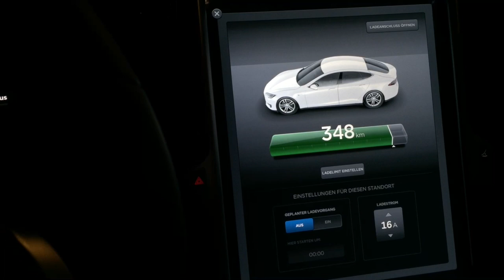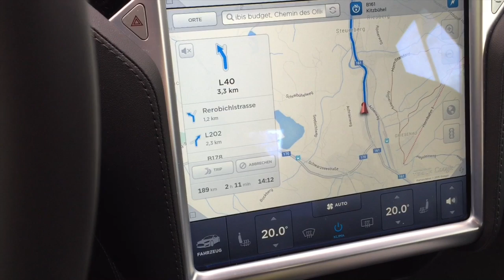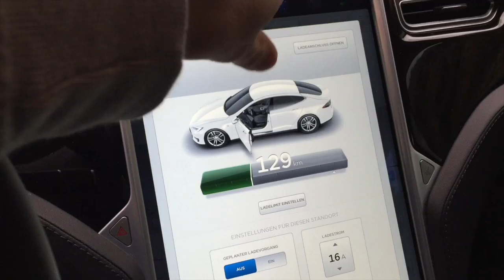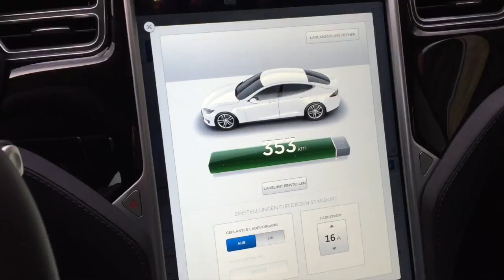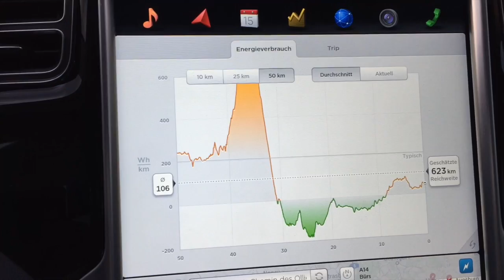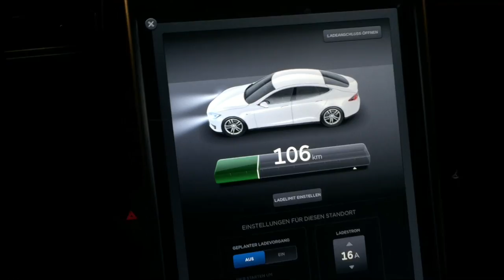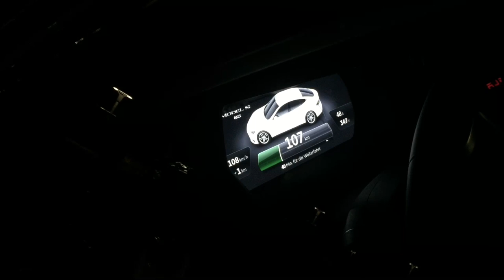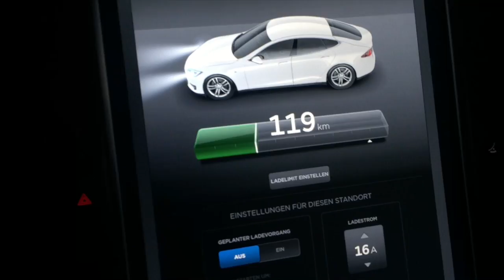Mit dem Tesla Model S in achteinhalb Minuten von Kitzbühel nach Genf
Wie funktioniert das genau mit Langstreckenfahrten im Elektroauto Tesla Model S, mit der Reichweite und mit den Superladern? Dieser kurze Film zeigt’s!